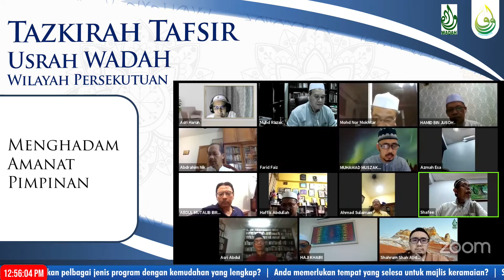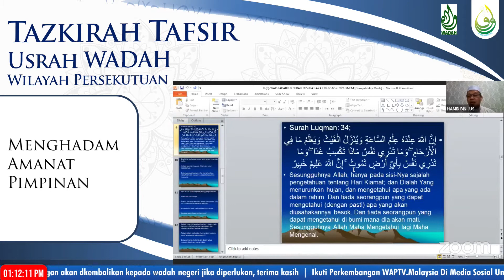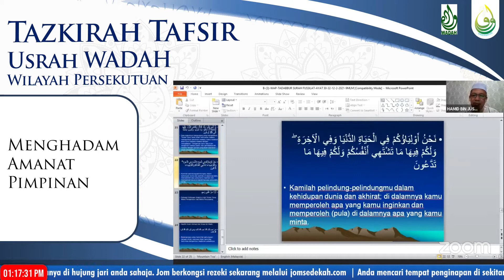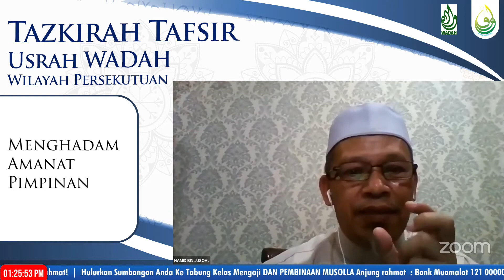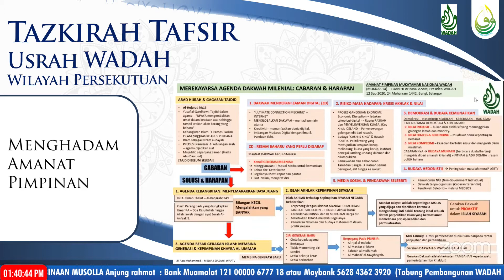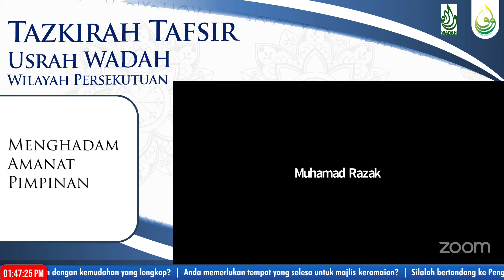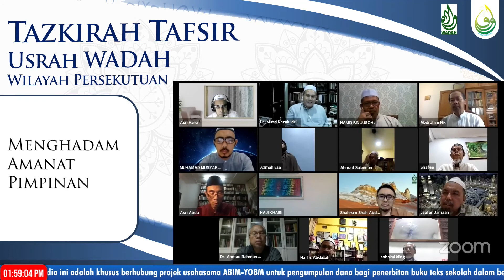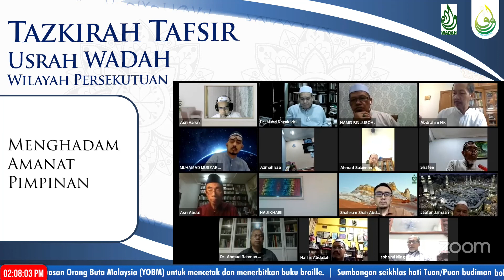Tazkirah Tafsir Usrah Wadah Wilayah Persekutuan dan Menghadam Amanat Pimpinan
Tazkirah Tafsir Usrah Maya WADAH Wilayah Persekutuan

Tadabbur Surah Fussilat ayat 30-32
Disampaikan oleh:
Ustaz Hamid Jusoh
(Pengerusi Majlis Syura Negeri Wilayah Persekutuan)

Menghadam Amanat Pimpinan
Disampaikan Oleh:
Dr. Razak idris
(Ahli Jawatankuasa Pusat Wadah Pencerdasan Umat Malaysia WADAH)